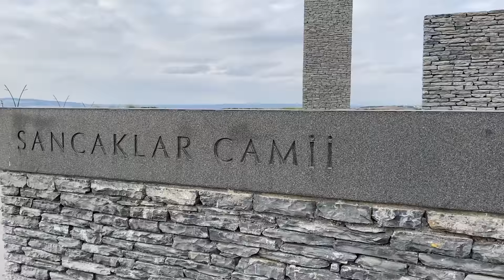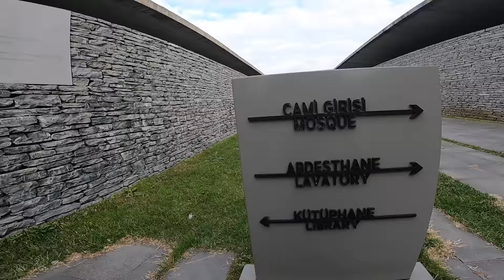KARAVAN GÖÇEBE'NİN SUNROOFU YANLIŞ! YERDE DİREKSİYON ALTI GİRİŞİ SÖKTÜK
KARAVAN YAPIMINDA HAYAT DEVAM EDERKEN EŞ DOST ZİYARETİ ARDINDAN DERKEN ÇOCUKLARA ÇİP TAKTIRDIK.TÜM HIZIMIZLABABAMIZ VE ERHAN USTA İLE KARKASA DEVAM